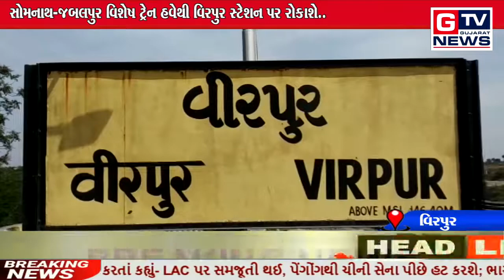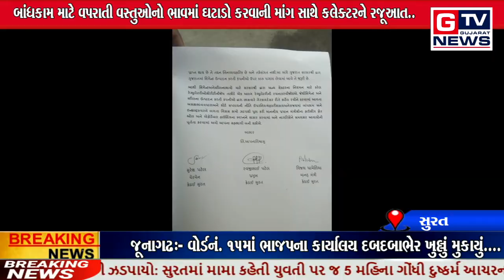આપ નિહાળી રહ્યા છો તા.12.02.2021ના સમાચાર...|| GTV_GUJARAT_NEWS